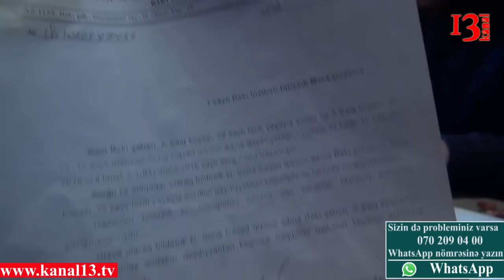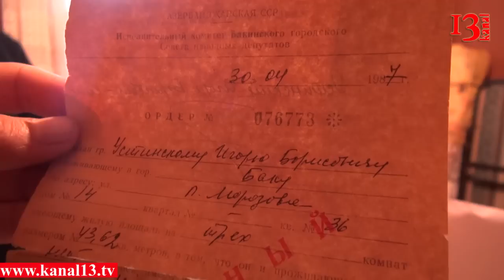"Başından yekə danışma əəə"- deyib idarə rəisi Cavanşir Yusifov mənə yumruq atdı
Maliyyə Nazirliyinin Dövlət Maliyyə Nəzarəti Xidmətinin rəisi Cavanşir Yusifov tərəfindən təhqir edildiyini deyən Bakı şəhəri Yasamal rayonu Abdulla Şaiq küçəsi 79, mənzil 11 də yaşayan Cəbrail rayonundan olan məcburi köçkün Məmmədov Elşən Qarabag muhaharibəsi veteranıdır. Elşən deyir ki, uu evi onun qardaşi 1990-ci ildə alıb. 4 il bu mənzildə yaşadı sonra biz məcburi köçkün kimi geldik bura. İndi bu ərazi söküntü sahəsidir. Və bizə cəmi 15 min manat verirlər. Icra hakimi isə 10 min manat da elavə edək 25 min manat alın deyir. Mən isə bununla razılaşmıram. Və indi də bizim evi sökmək istəyirlər. Bütün bunların hamısı bizimlə qərəzli olaraq edilir. Elşənin problemini gəlin onun öz dilindən eşidək: "Cavanşir Yusifov məndən qisas alır"